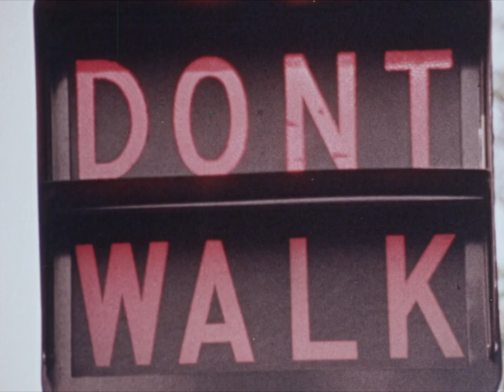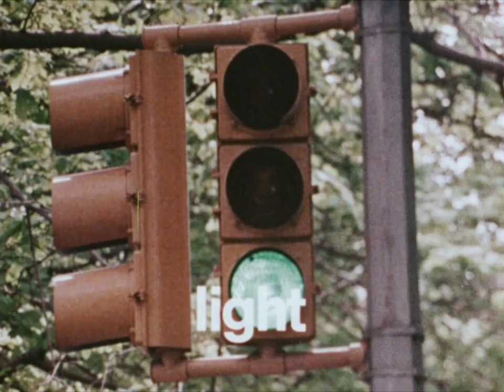RiffTrax : Safety As We Play (Full FREE Short)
Have YOU been playing safely? This short doesn't think so! Learn how you can incorporate more safety (and guitar music) into your life with this FREE short!

Follow @RiffTrax